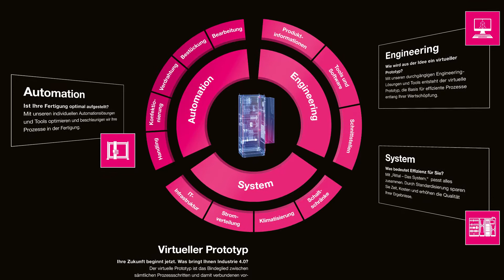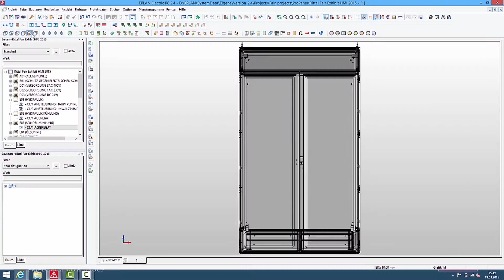Jan-Henry Schall, Gruppenleiter Wertschöpfungskette bei Rittal zum virtuellen Datenmodell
Industrie 4.0 gliedert sich in 3 Bereiche, der horizontalen und vertikalen Integration sowie der Datendurchgängigkeit vom Engineering bis in die Fertigung. Wie Rittal das umsetzt sehen Sie hier.